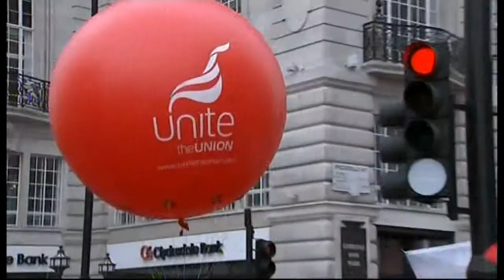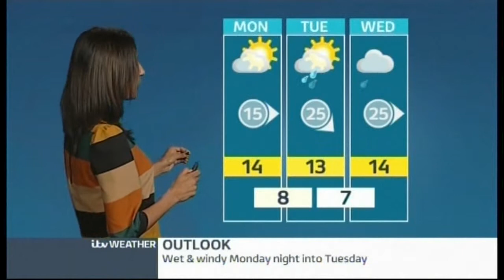ITV News Central - (Evening Bulletin) - 18th October 2014